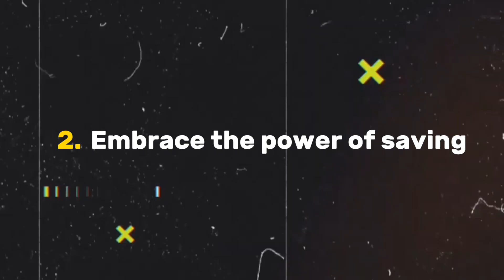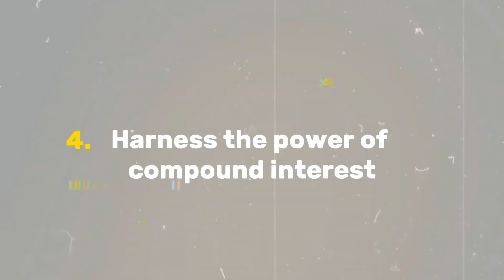#8 How to Turn $10 into $10,000 in Your 20s- (Step-by-Step Guide for Beginners)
Hey there, future millionaires! Whether you're chilling at 14, cruising at 16, soaring at 17, or hustling at 20, we've got you covered with easy-to-follow steps that even your grandma could understand. So, buckle up, because we're about to embark on a money-making journey that'll blow your mind!

1. **Start Small, Dream Big:**
   - You don't need a fortune to make a fortune! Start with just $10 and let your dreams do the rest.
   - Think about what you want to achieve with that $10,000. Whether it's buying your dream car, funding your college education, or traveling the world, having a clear goal will keep you motivated.

2. **Embrace the Power of Saving:**
   - Saving money might sound boring, but trust us, it's the cornerstone of wealth-building.
   - Set aside a portion of your earnings regularly. It could be as little as a dollar a day. Every penny counts!

3. **Invest Wisely:**
   - Put your money to work for you by investing in assets that have the potential to grow over time.
   - Consider starting with low-risk investments like index funds or ETFs. They offer diversification and are beginner-friendly.

4. **Harness the Power of Compound Interest:**
   - Compound interest is your best friend when it comes to growing your wealth exponentially.
   - By reinvesting your earnings, you can snowball your initial $10 into a massive $10,000 over time. It's like watching a snowball roll down a hill, getting bigger and bigger with each revolution!

5. **Stay Consistent and Patient:**
   - Rome wasn't built in a day, and neither is a fortune. Stay consistent with your saving and investing habits, even when it feels like you're not making progress.
   - Remember, wealth-building is a marathon, not a sprint. Be patient and trust the process. Your future self will thank you!

**Conclusion:**
And there you have it, folks, the ultimate guide to turning $10 into $10,000 in your 20s! It's not about luck or being born into wealth; it's about making smart choices, being disciplined, and staying the course. So, go ahead, take that $10 bill out of your wallet, and let it be the seed that grows into a mighty oak of financial freedom. Thanks for joining us today, and until next time, happy investing! Cheers!